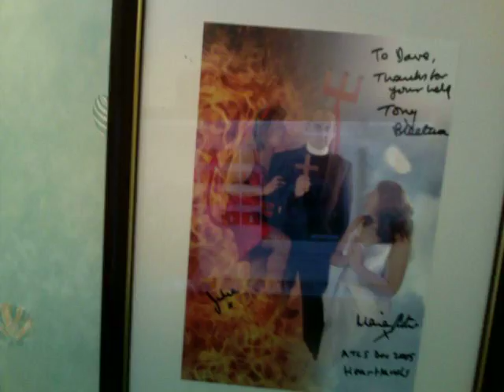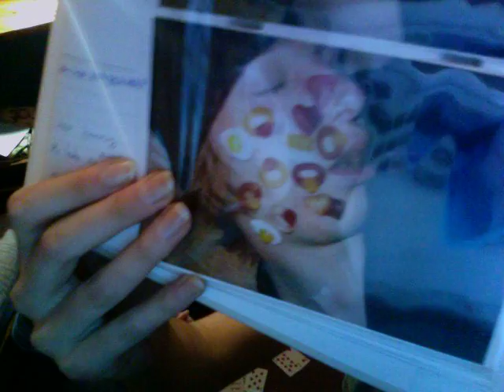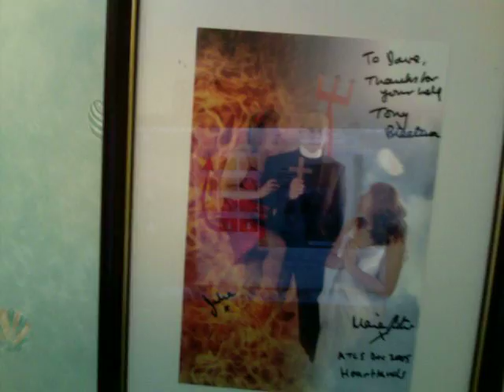Toms present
For our friend traveling on gap year:

We decided to get a little tipsy and make a fool of ourselves for your pure amusement Tom.
Rate and appreciate please.